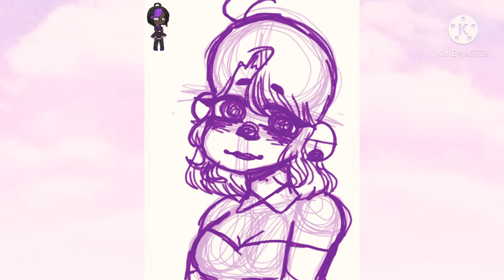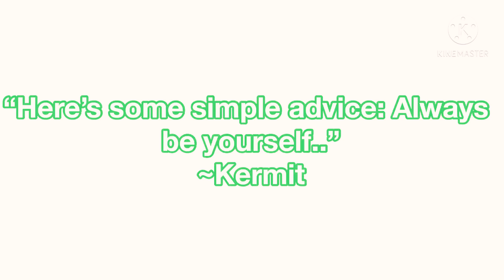Thank You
• It’s been one hell of a ride guys! Let’s continue it ok?

As always you can go to these amazing servers and you can also DM me to request music so ye!

Discord Name: 💚Baby Kermit💚#0688